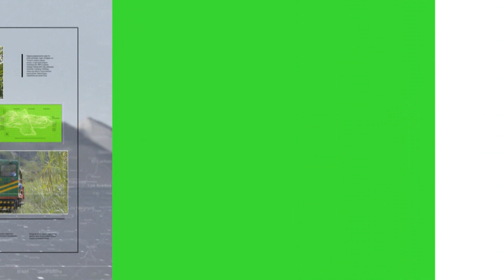Buscan potenciar exportaciones agrícolas - Teleantioquia Noticias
Antioquia le apuesta a crear una entidad que impulse las ventas agrícolas de pequeños productores paisas por fuera de sus fronteras.